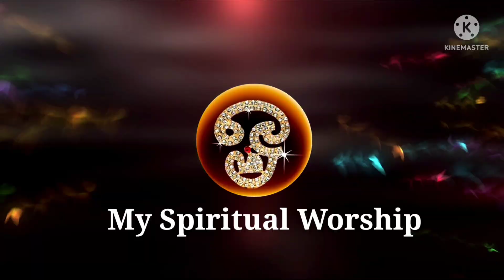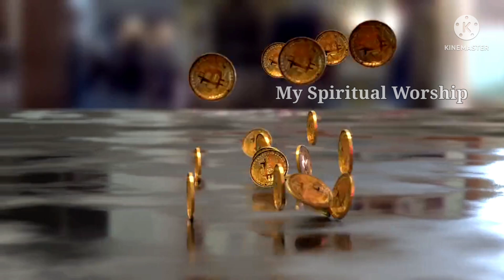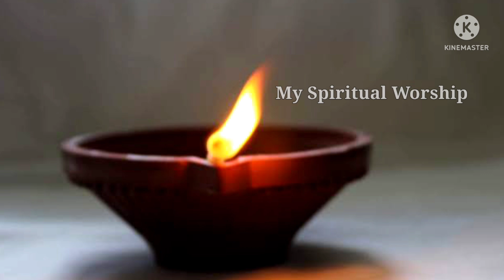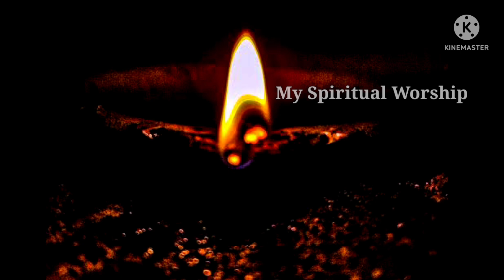കടമായി കൊടുത്ത പണം...വെറും 15 ദിവസത്തിൽ നിങ്ങളുടെ വീട് തേടി വരും !! Pooja Tips Malayalam